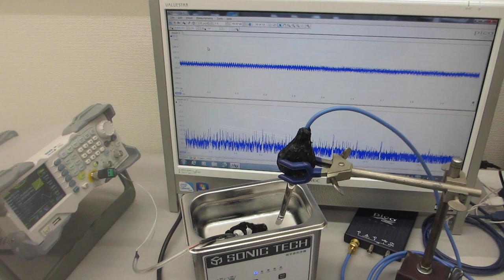スイープ発振・パルス発振による、超音波洗浄器の利用技術ーーファンクションジェネレータと超音波プローブと超音波洗浄器の組み合わせーー（超音波システム研究所）